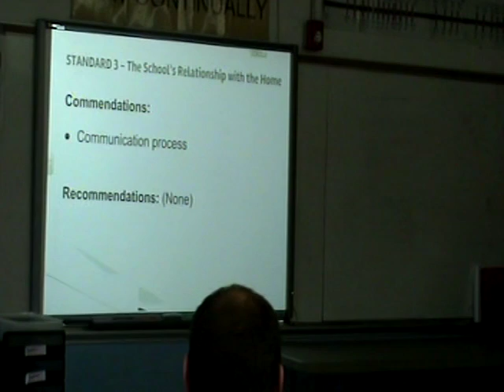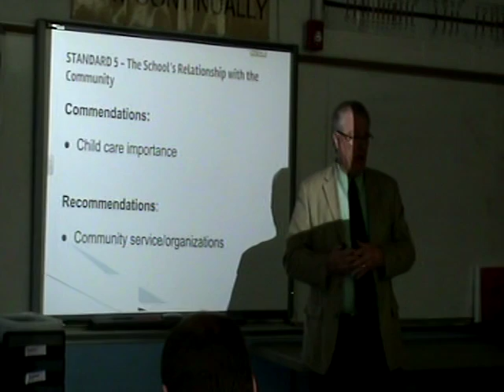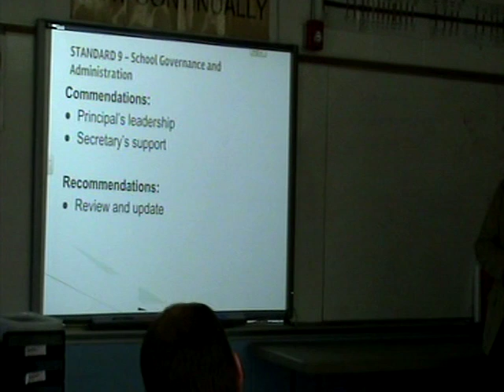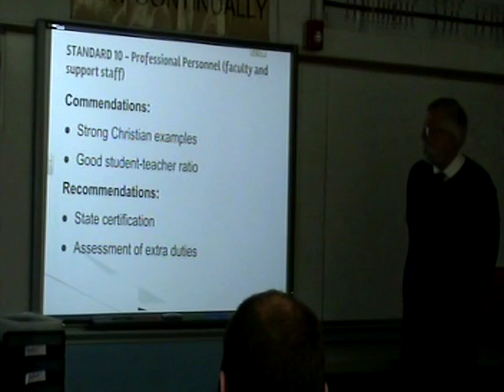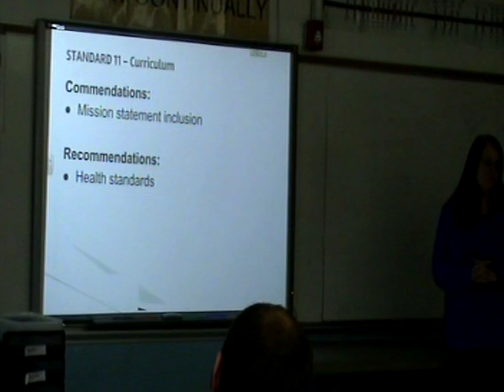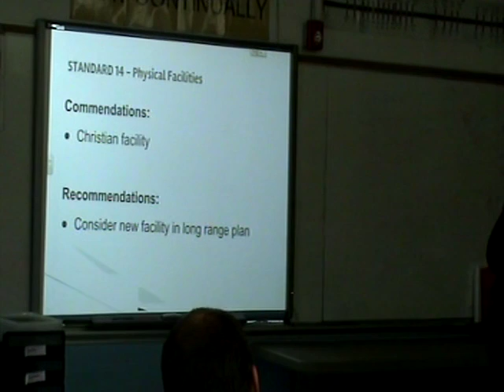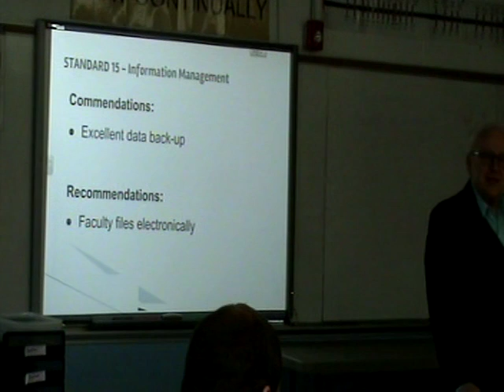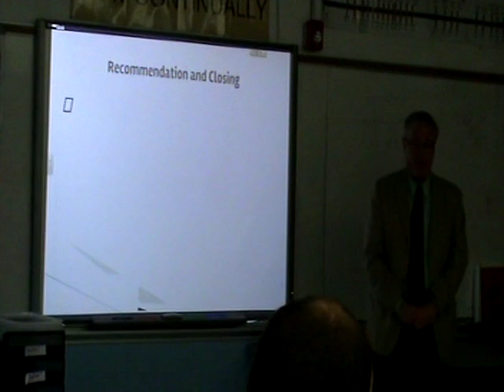WELSSA Accreditation Oral Report - Good Shepherd's, West Allis, WI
WELSSA Oral Report - 2/27/2019